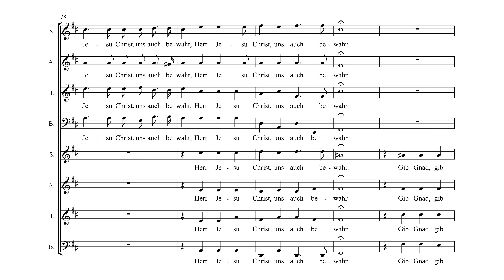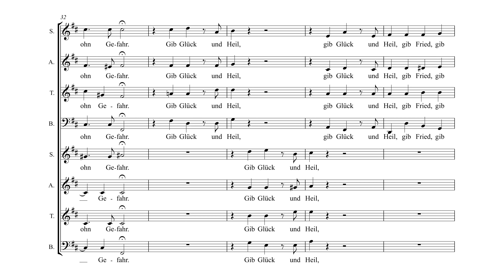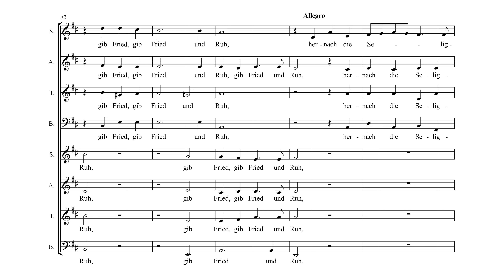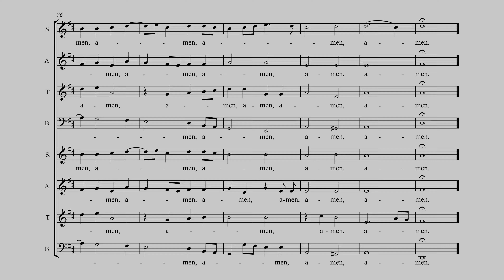Johann Michael Bach - Nun treten wir ins neue Jahr (Vox Luminis)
Johann Michael Bach (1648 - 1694):
NUN TRETEN WIR INS NEUE JAHR -
Now as we enter this new year

Johann Michael Bach was a German composer of the Baroque period. He was the brother of Johann Christoph Bach (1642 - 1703), as well as father of Johann Sebastian Bach's first wife Maria Barbara.

A pamphlet issued by the council in Gehren refers to Johann Michael as a "quiet, withdrawn and artistically well-versed subject"; within the family he was considered a "capable composer". As a composer, in fact, he is on almost the same level as his brother Johann Christoph. Especially in the chorale motet, the vocal form to which he almost exclusively devoted himself, he composed works of real significance. His convincing treatment of spoken declamation is particularly notable. As in his brother's music, the older, strongly homophonic style predominates, but in such works as "Sei lieber Tag willkommen" (written for New Year) and "Nun hab ich überwunden", he turned to the new, freer style with melismatic passages.

The only source for this composition is a collection of manuscripts, consisting mostly of motets for Christmas and New Year. The first part (the index and 6 motets, among those our motet along with 2 more by Johann Michael) is preserved in Udestedt, Thuringia (Germany). The remaining part is preserved in a Dresden library (Saxony). The collection may have been compiled by Tobias Friedrich Bach, who was cantor in Udestedt from 1721 until 1768. He was the son of J. S. Bach's older brother Johann Christoph (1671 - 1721).

Herr Jesu Christ, uns auch bewahr.
Gib Gnad, dass wir dies ganze Jahr
zubringen mögen ohn Gefahr.
Gib Glück und Heil, gib Fried und Ruh,
hernach die Seligkeit darzu.
Amen.

(Poet unknown)

Lord Jesus Christ, be with us here.
Give grace that in this year to come
We keep from danger and from harm.
Give joy and health, give peace and rest,
And grant us blessedness at last.
Amen.

Vox Luminis (2015)
Conducted by Lionel Meunier